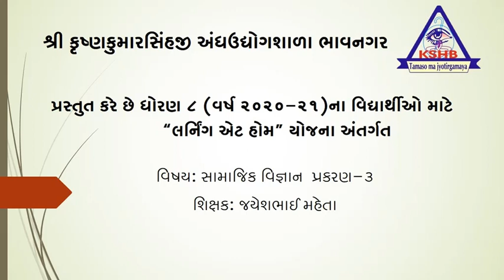STD-8 TEACHER- JAYESHHAI MEHTA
SUBJECT SOCIAL SCIENCE  CHAPTER- 3